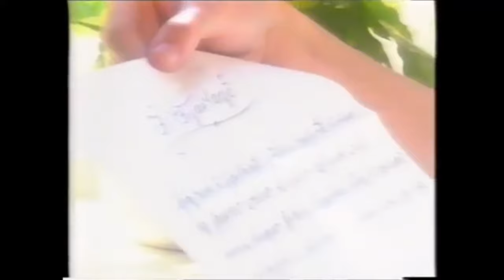Tónlistarvelgengni Íslands - Vel heppnuð og mikilvæg íslensk lög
Safn mjög vel heppnaðra laga fyrir Ísland í fortíðinni. Gömul lög mikilvæg fyrir sögu íslenskrar tónlistar.